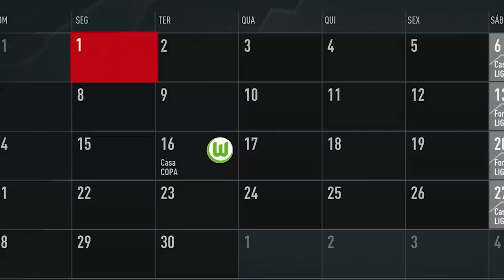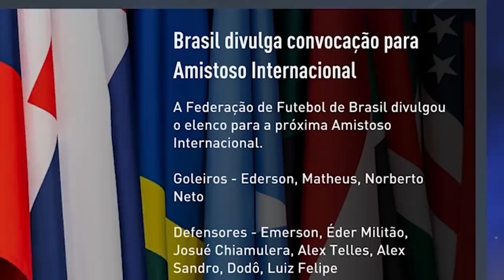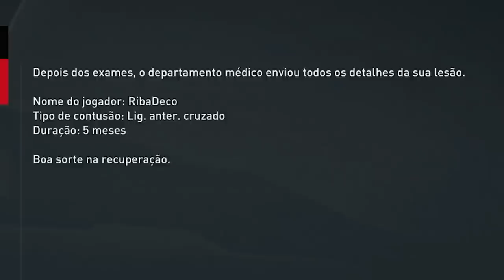RIBADECO LESIONADO! É o FIM da CARREIRA? FIFA 22 Modo Jogador #25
E aí galera, beleza? Está no ar mais um vídeo de Modo Jogador no FIFA 22 no canal Dedeco com RIbadeco.

O patch é muito barato, confiável e tem a melhor qualidade do mercado. Eu recomendo!

➥ O vídeo 'VIREI FILHO do LUKAKU? 😭 FIFA 22 Modo Jogador #24' foi feito pelo canal Dedeco no FIFA 22. Para maiores informações utilize os comentários abaixo.